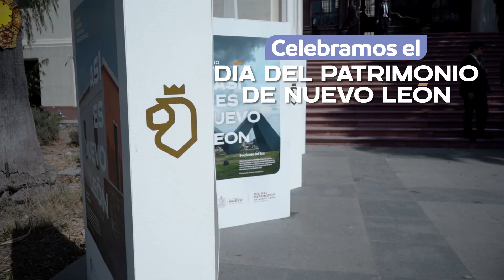Así conmemoramos el Día del Patrimonio de Nuevo León.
El Patrimonio de Nuevo León está lleno de un legado de ritmos y notas musicales. Como la música de los Montañeses del Álamo, los primeros reconocidos por el "Nuevo León: Corona al Patrimonio Vivo".